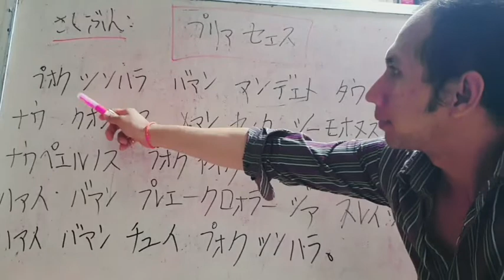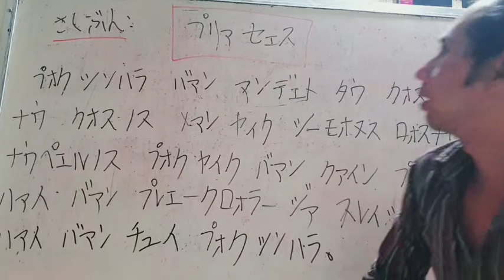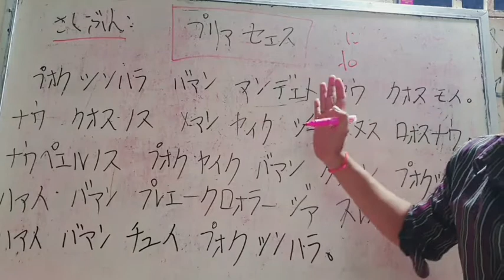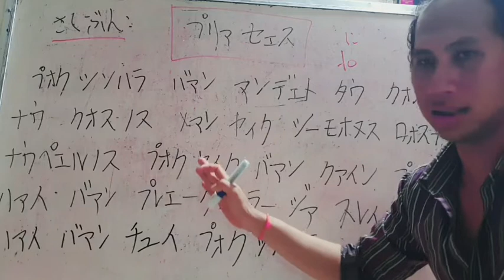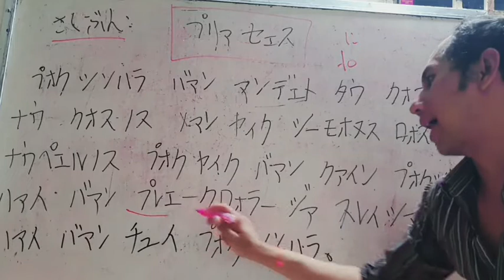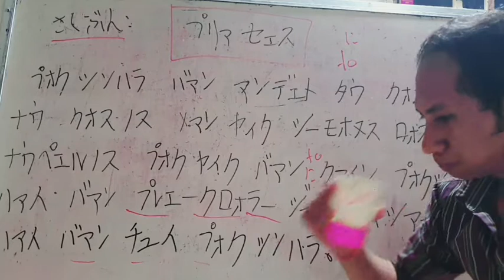作文:馬の神→2